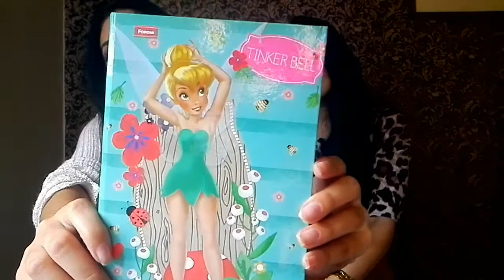COMPRINHAS - 25 DE MARÇO, ALIEXPRESS, BRECHÓ, MERCADO LIVRE E MUITO MAIS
Oiii gente!!!
Hoje trouxemos algumas comprinhas que fizemos e esperamos de coração que gostem.
Qualquer dúvida é só deixar nos comentários que nós iremos responder.
Um beijoo!